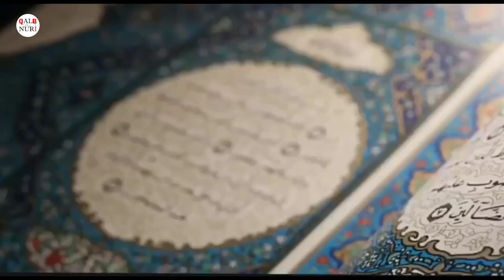Agar Umar (ra) Biz Bilan Bo'lganda - Abu Hanifah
Ramazon Darsliklari